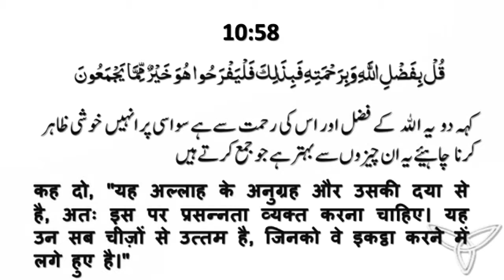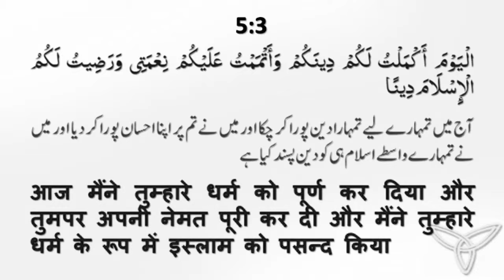Dono Eid Manane Ki Asal Wajah Kya Hai (दोनों ईद मनाने की वजह क्या है) By Mujaffar Mansuri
दोनों ईद मनाने की असल वजह क्या है
دونو عید منانے کی اصل  وجہ کیا ہے
Speaker : Mujaffar Husain Mansuri
(Founder & President)

WEEKLY LECTURES
REFERENCE BOOKS LIBRARY
LITERATURE DISTRIBUTION
MARRIAGE BUREAU
ISLAMIC BANKING SYTEM
DINI EDUCATION

JAZAK ALLAH